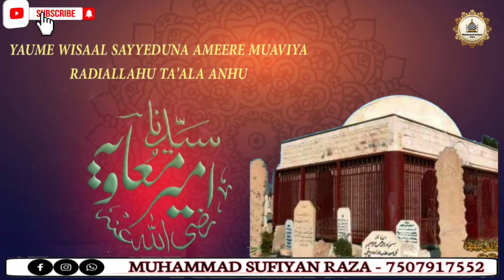Yaum E Wisaal Sahabi E Rasool ﷺ Hazrat Sayyeduna Ameer E Mauwwiya || WhatsApp Status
*🌹22 RAJAB UL MURRAJAB🌹*

_*🍃Yaum E Wisaal Sahabi E Rasool ﷺ Hazrat Sayyeduna Ameer E Mauwwiya رضي الله عنه*🍃_

WhatsApp Status

JAZAKALLAH